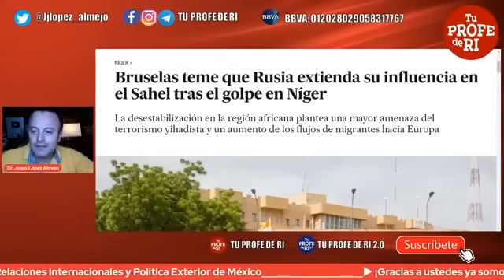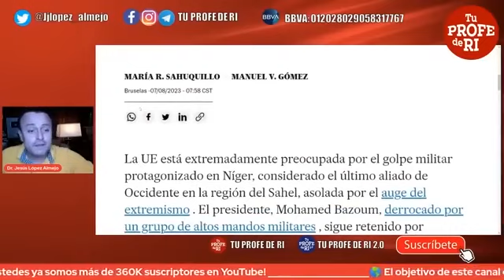LAS ACCIONES DE PUTIN QUE HICIERON ENFURECER A LOS POLÍTICOS EUROPEOS